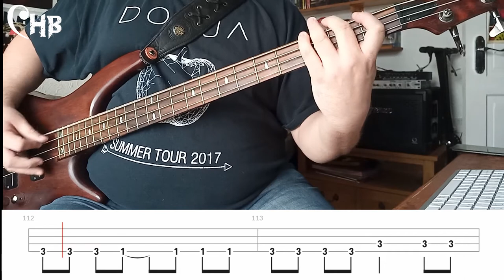EP 18 The Stranglers - No More Heroes - Bass Cover (On Screen and Downloadable Tab)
Presenting my interpretation of JJ Burnel's bass part on the song "No More Heroes".

"No More Heroes" is a song by The Stranglers, released as a single from their album of the same name. It is one of the group's most successful singles (featuring regularly both in greatest hits and punk/new wave compilation albums), having peaked at No. 8 in the UK Singles Chart.

The song's lyrics refer to several historical figures, including Elmyr de Hory, Leon Trotsky, Lenny Bruce, William Shakespeare and fictional character Sancho Panza.

Downloadable Tab in both Guitar Pro and PDF format is available

The intro was recorded seperately to the rest of the song and then spliced in.  The original was played in freetime so don't let the time signature in Bar 1 scare you!!!

The bass part was recorded into Reason using a Ibanez SR500 which went through an ART DI box into my Steinburg UR44C interface.  The bass tone was then produced using Reason's SSL Master Compressor clone, some distortion from Scream 4 and finally Brainworx SVT Classic plugin was used to emulate the sound of a recorded Ampeg SVT.

The backing track was created with the use of Splitter.ai.

The footage was filmed using a Sumsung A41 handset with the onscreen tab being created in Guitar Pro and then synchronised with the audio using Go PlayAlong 4.  I used NCH Debut for screen capturing.  Everything was then edited using DaVinci Resolve 16.